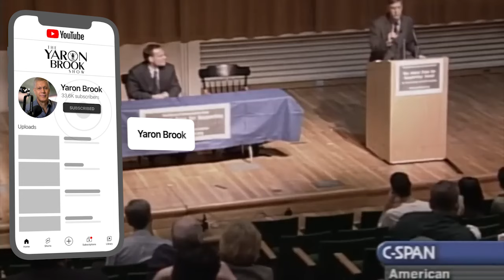Compassion and Moral Cowardice Do Not Win Wars